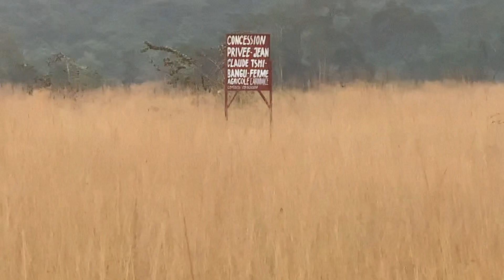Village kinzono commune de Maluku